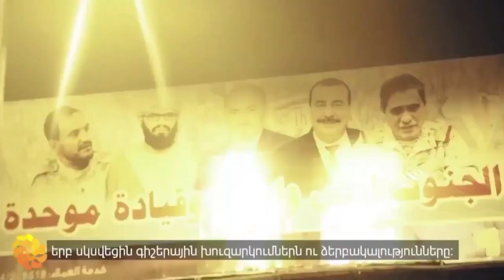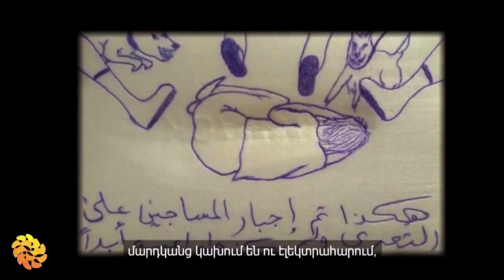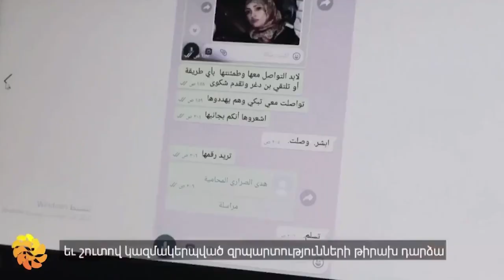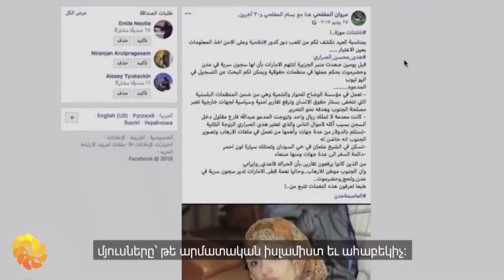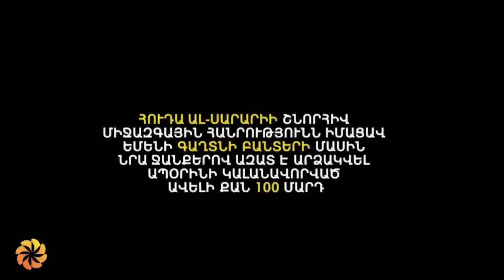Full video of Huda Al-Sarari at Aurora Humanitarian Prize Ceremony